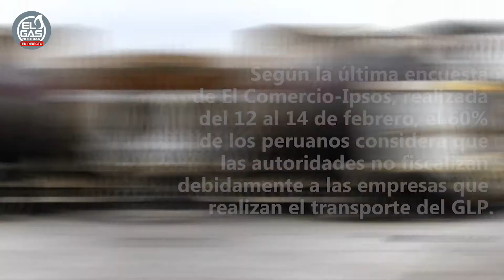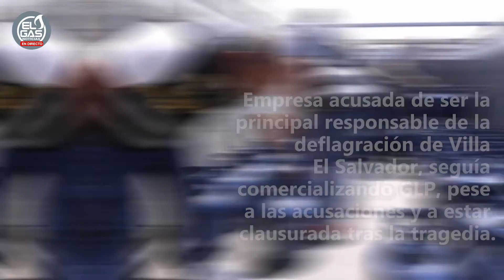LAS CINCO NOTICIAS DE LA SEMANA #4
Son las 5 noticias más relevantes de la semana del 17 al 21 de febrero.
¡Termina tu día bien informado!